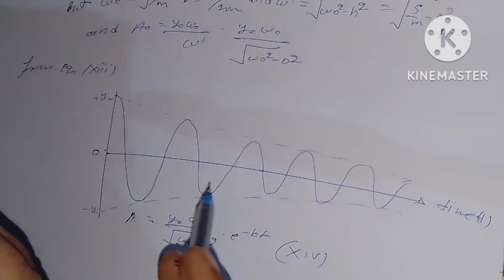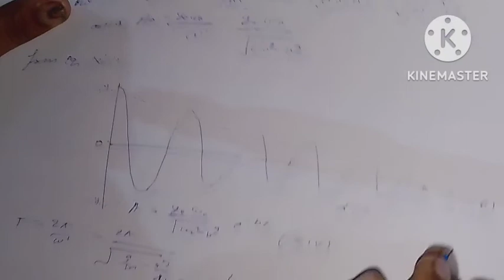Damped forced harmonic oscillator , differential equations of motion of a damped harmonic oscillator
Bsc first year physics chapter 7
damped forced harmonic oscillator